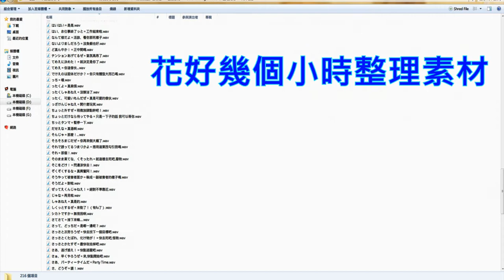Preview 1 - 作者的堅持。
This time I will release the mod
but don't request me for other mods